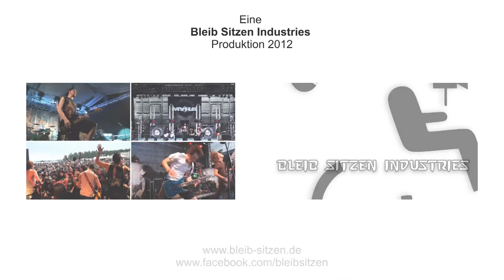Atlas Losing Grip - All In a Days Work (Live/Tells Bells Festival 2012) Full HD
produced 2012 by "Bleib Sitzen Industries"